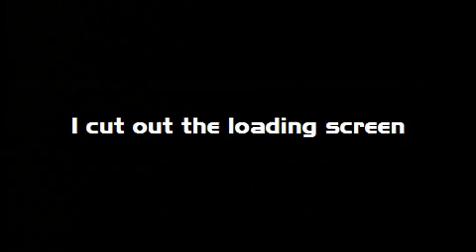Mass Effect Walkthrough Part 19 - Dig Site Briefing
Mass Effect Walkthrough Part 19
We finish up Liara's dig site! Off to Feros!